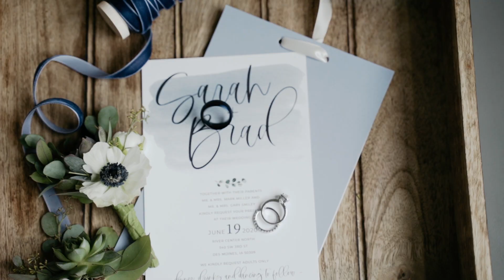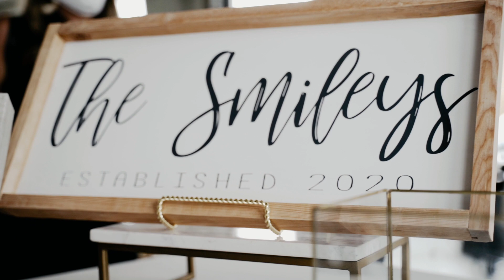Brad + Sarah | The River Center | Des Moines | 6.19.20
Pastor Ben's message at Brad and Sarah's wedding said it perfectly:
"You two went for a long time just casting, casting, casting... and you didn't give up. And you trusted God. And as my dad always said, it only takes one." We hope you enjoy these highlight from Brad and Sarah's incredible wedding at the River Center in downtown Des Moines, IA.

Follow me on other social Media to keep up to date with latest action!: